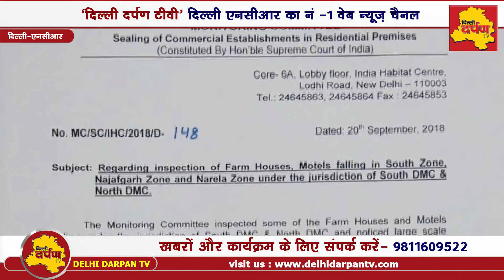Delhi के Illegal Farmhouses अब होंगे सील || Supreme Court की गाज़ || Delhi Darpan TV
नॉर्थ एमसीडी और साउथ एमसीडी के अंतर्गत आने वाले सभी ऐसे फार्म हाउस और रिसॉर्ट्स जिनके अंदर किसी भी तरह का अवैध निर्माण, बेसमेंट या अवैध तरह से कमर्शियल गतिविधियां चला रहे हैं -- सील किये जाएंगे।  सुप्रीम कोर्ट की मॉनिटरिंग कमिटी ने दोनों निगमों को एक हफ्ते में इस बाबत रिपोर्ट सौंपने के आदेश जारी किये हैं।  देखें ये रिपोर्ट।